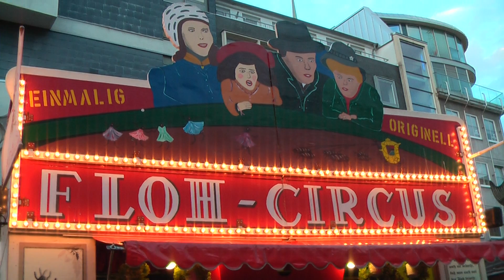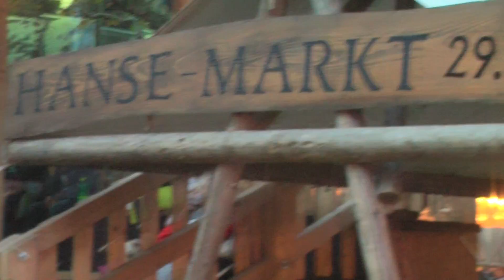Hanse Markt Dortmund 2014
Eine Schpaziergang durch das Hanse Markt Dortmund
aufenommen am 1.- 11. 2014
Reinoldi Kirche, Altstadt
(full HD, AVCHD 1080 p)
Kommentar in Ungarisch